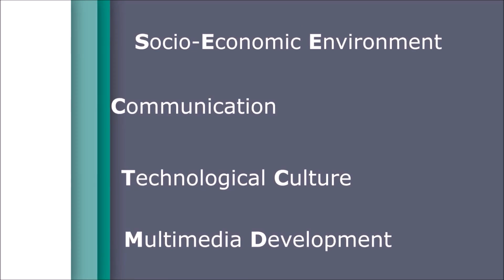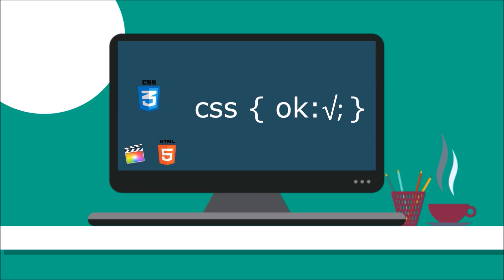CV vidéo anglais Manon Bacle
Création d'un CV vidéo anglais en motion design grâce au logiciel After Effect